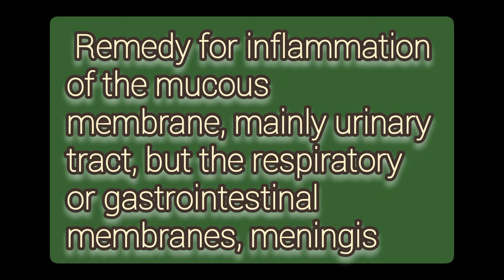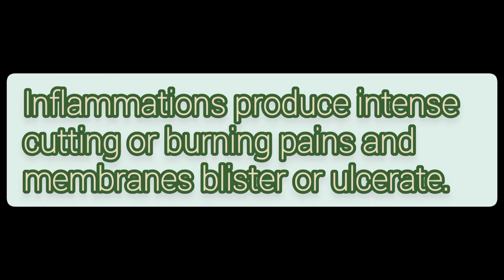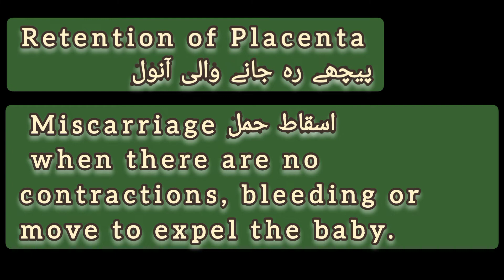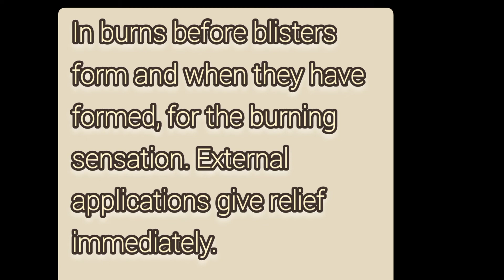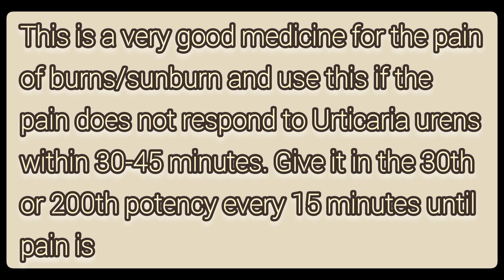Cantharis (Homeopathic Medicine)